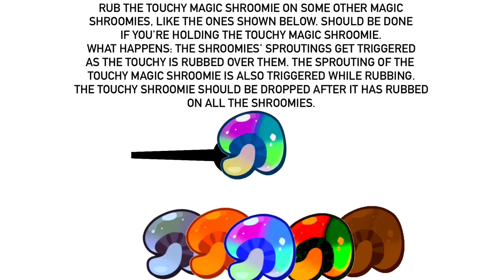@MrMenFan677, Here’s Another Experiment You Can Do On The Magic Shroomies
Well, the Touchy one, that is. I couldn’t fit the full name in.
By the way, isn’t the floating hand unusual?